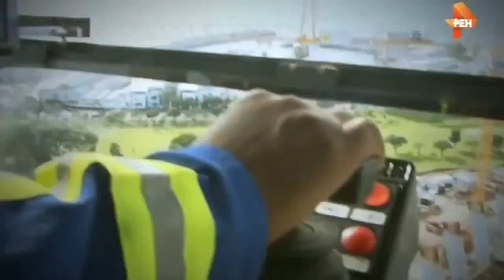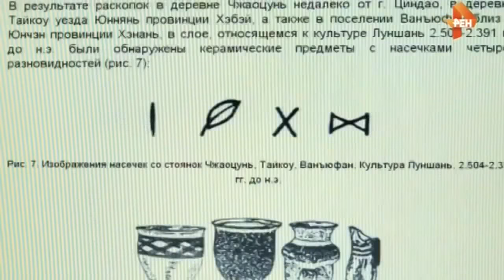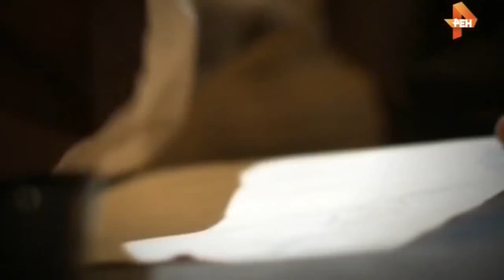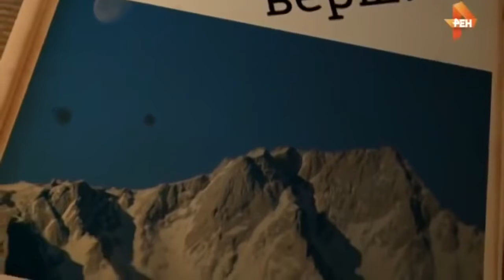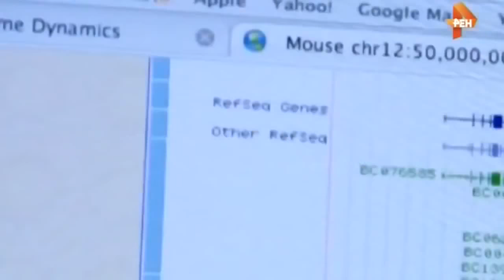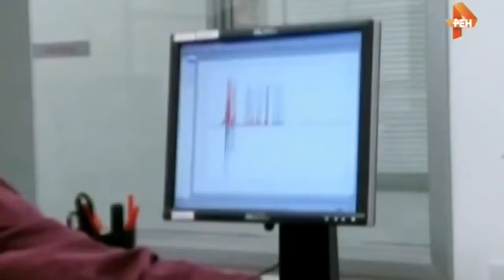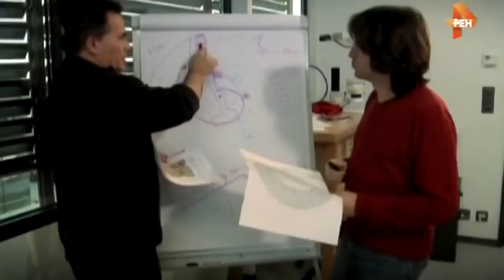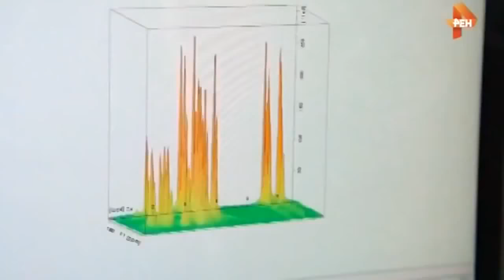Китайская стена Самая длинная 9000 км Чудо света Раса Дракона Кий-Тай Четыри крови Тайна нации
Это Великая Китайская стена одно из самых масштабных сооружений мира длиной около 9 000 км Принято считать что китайскую стену построили китайцы для защиты от набегов кочевников с севера. Об этом твердят все учебники истории и миллионы туристов съезжаются со всего мира чтобы посмотреть на это китайское чудо И вряд-ли бы когда учёные стали бы спорить с этой прописной истиной если бы не одно но В 2011 году группа британских археологов сделала сенсационное открытие которое переворачивает все привычные представления о русско-китайской истории Учёными была обнаружена ранее не известная часть великой китайской стены Изучив детально найденный участок стены учёные пришли к сенсационному выводу бойницы для ведения огня в ней направлены не на север где жили кочевники а на юг то есть в сторону Китая но что это означает Получается Великая Китайская стена была построена задом на перёд лицевой стороной к Китаю Но как такое возможно